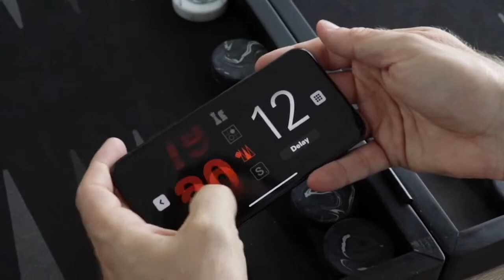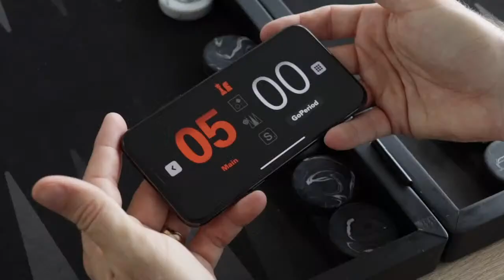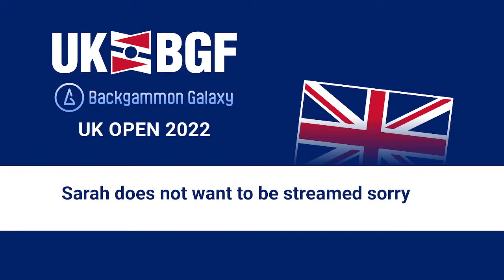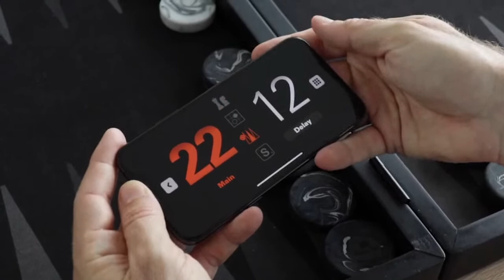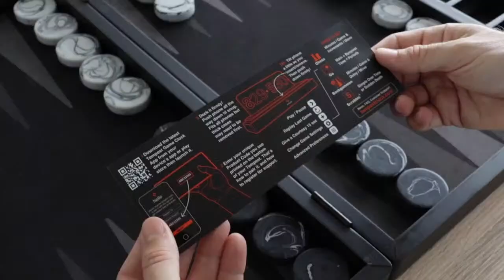🏆Backgammon Galaxy UK Open 2022 Day 2🏆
Live stream from the UK Open 2022